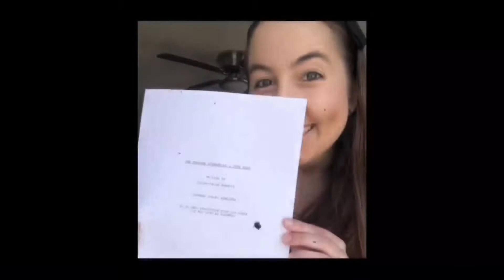A hectic start to a great day on set - DV Day 1937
The person I’m standing in for is so nice!

Much love! 🧡